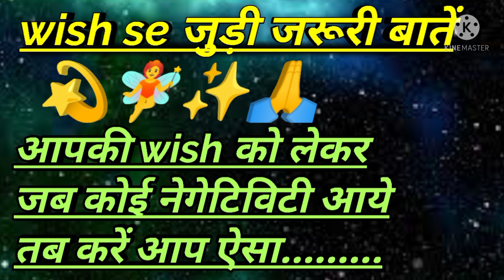🙏✨🧚💫आपकी wish से जुड़ी बहुत जरूरी बातें जो जरूरी हैं आपके लिए जानना 😱😱